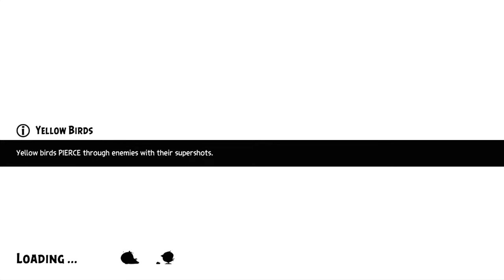Angry Birds Evolution - Mobile Gameplay Walkthrough Part 55 (iOS, Android)